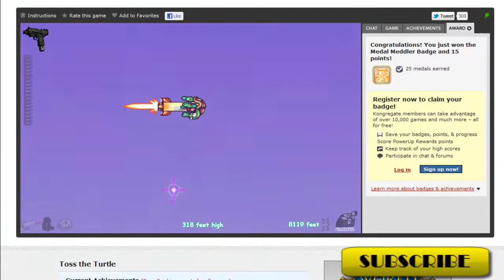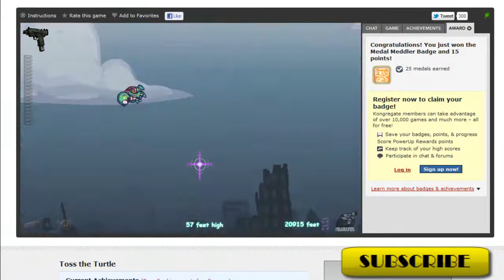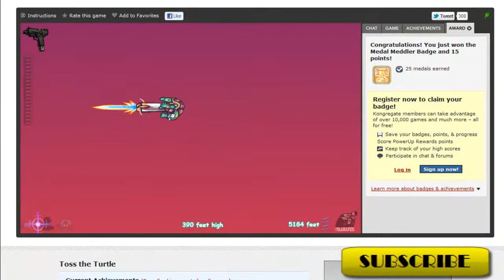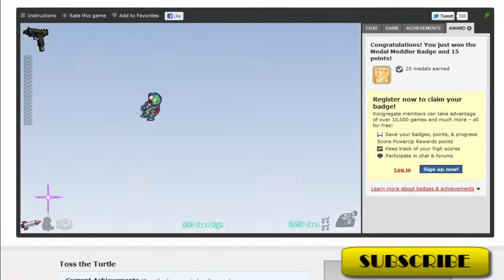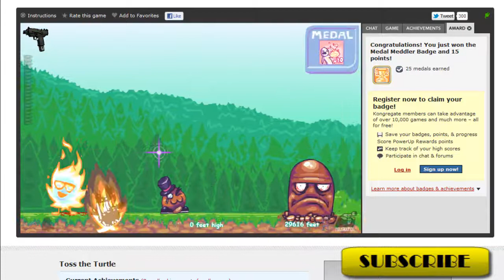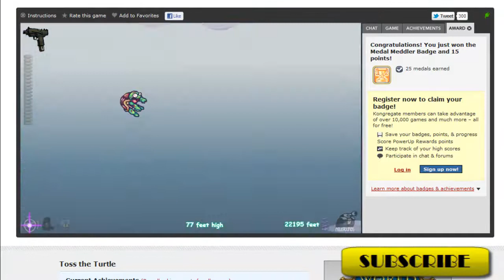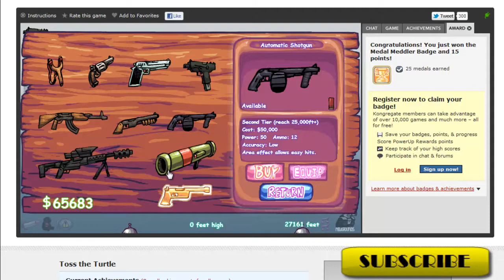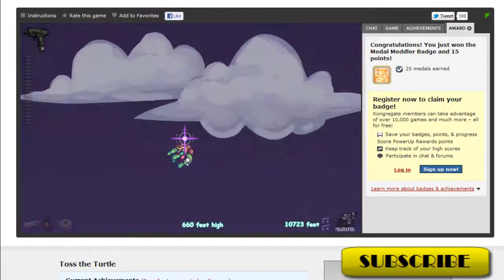Toss the Turtle part 5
This is a game called Toss the Turtle, what you do is launch the turtle as far as possible until he stops. You can use weapons and upgrade items to help you make him go farther. I will be starting off with nothing and ending up with all weapons.